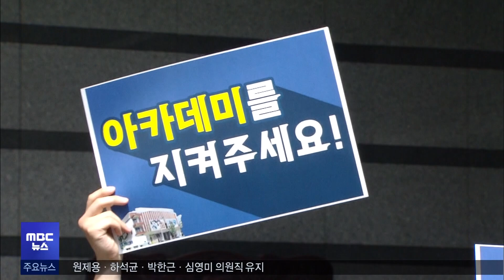2023. 6. 21 5NEWS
- 원강수 2심도 벌금 90만원.. 시장직 유지
- 아카데미 극장 보존 시정정책토론 3번째 청구
- 가칭 기업고, 섬강고등학교로 교명 잠정 결정
- 육군36사, 참전유공자 부대초청행사 개최
- 교통사고 잇따라.. 빗길 운전 '주의'
- 사무장병원·면대약국 명의 대여자 고령층 많아
- 원주 도심공원 야간에 2.5배 밝아졌다
- 허위 직원으로 보조금 3억 꿀꺽.. 징역 2년